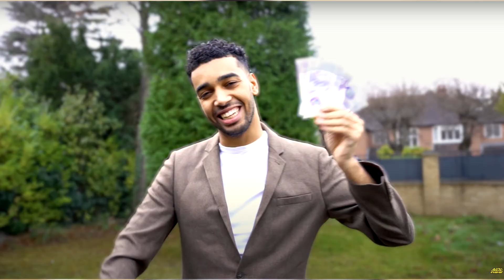Niko Omilana SNEAKS into WWE Ring! Niko Omilana, Jidion, WWE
Together, Niko Omilana and JiDion have launched a brand-new YouTube series called The Biggest Menace. The wicked pair compete against one another in a series of risky pranks that will make you scream hysterically throughout the entire series. The most recent episode has the NDL captain being challenged by his American teammate to enter a WWE match, bringing back his former self Reng Sayeed.